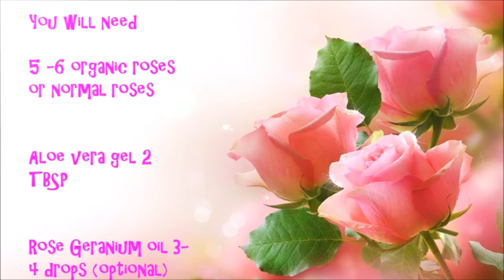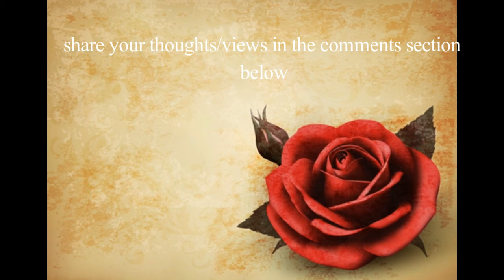rose gel..calm irritated skin /allergic reaction/breakouts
HI

Do try this amazing rose infused gel cream !